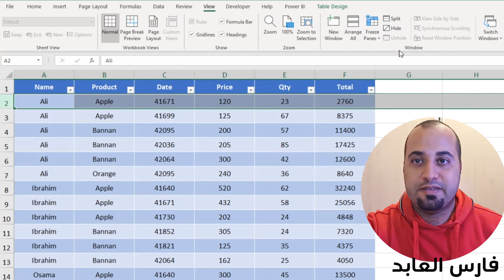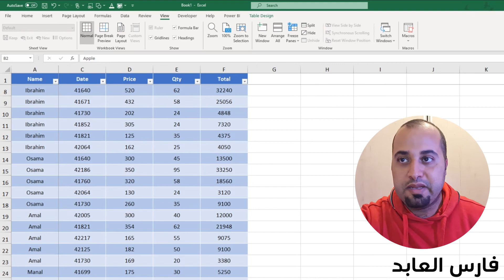Excel - Freeze Header - طريقة تثبيت السطور والأعمدة في الإكسل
بهالفيديو راح أشرح كيف تثبت السطر الأول أو العامود بالإكسل بحيث إذا نزلت لتحت يضل ثابت ويسهل عليك انك تعرف كل عامود شو هوا.

تثبيت السطور والأعمدة بالإكسل مفيد جدا بالإستخدام اليومي ببرنامج الإكسل .

معكم فارس العابد, عندي شغف بالتعليم, تابعني لكل جديد